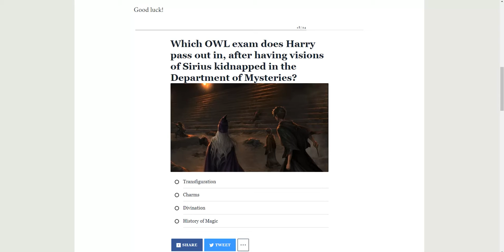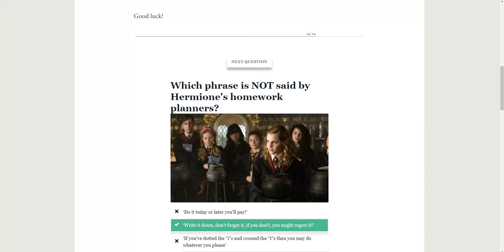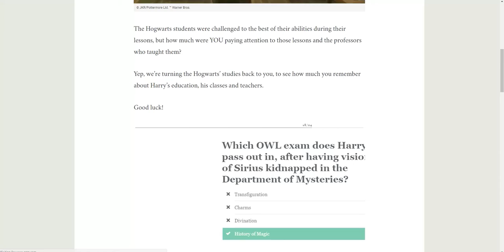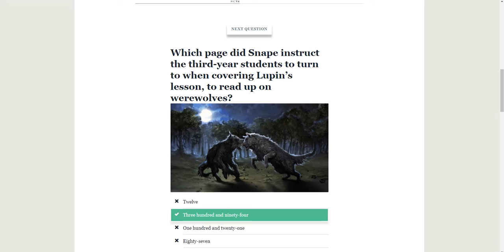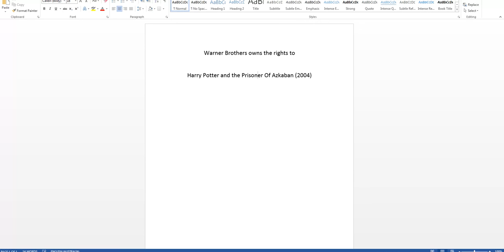Harry Potter Hogwarts professors and classes quiz part 2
welcome to another pottermore quiz